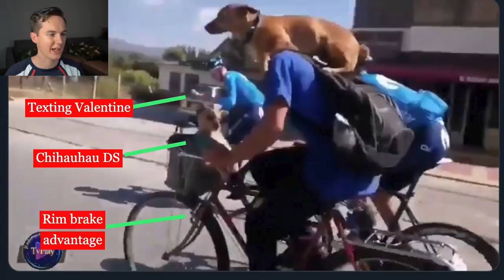Farmer CARRYING DOG ON BACK Challenges Professional Cyclists in Colombia!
After stage 4 of the Tour Colombia today, a man on an old beater bicycle was passed by two Movistar riders and started talking trash. He was carrying one dog on his back and a dog in the basket. In this video I analyse what the Movistar professional cyclists could have done differently and what the local rider on the bicycle could improve on (as well as his dogs).